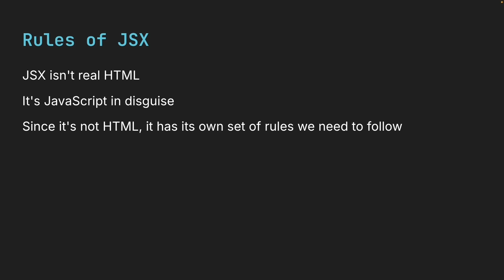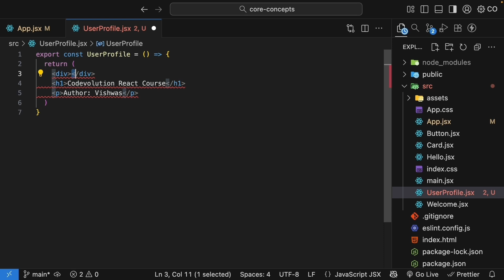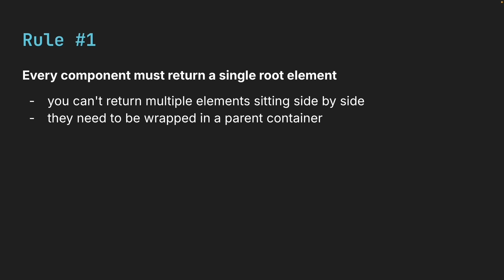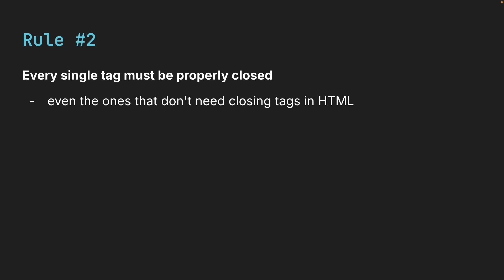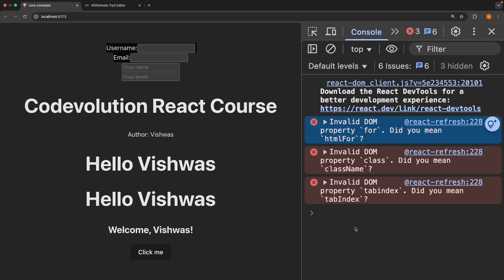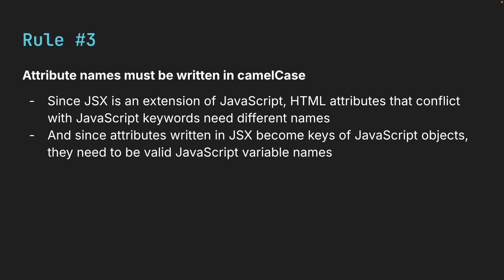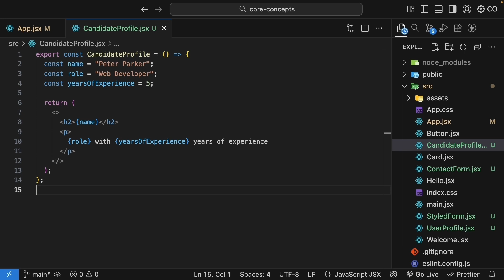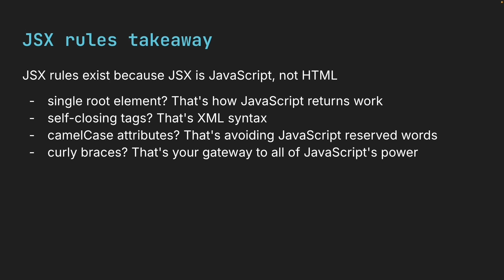React 19 Tutorial - 7 - Rules of JSX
Rules of JSX in React 19